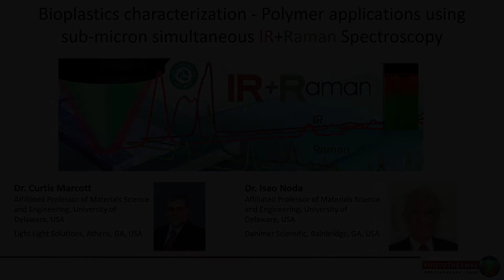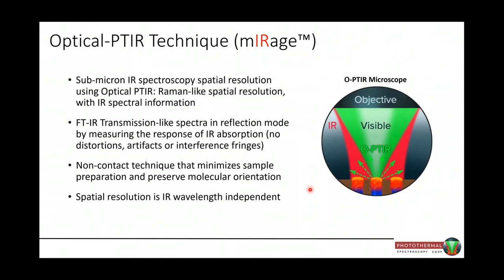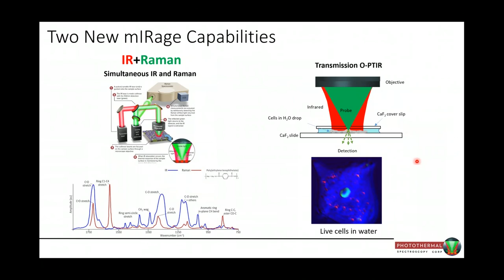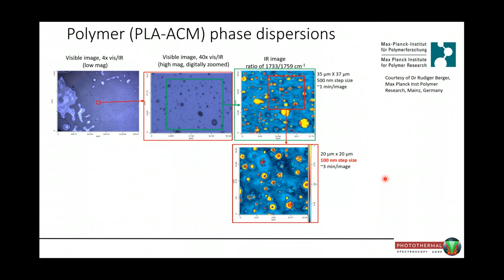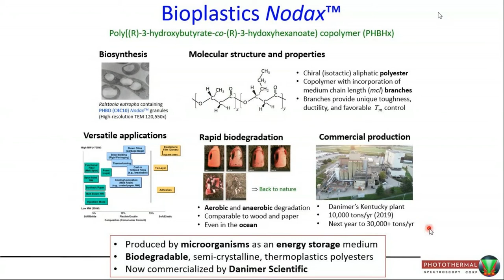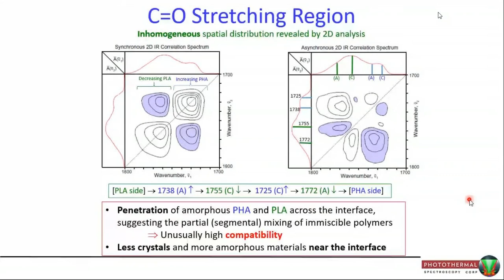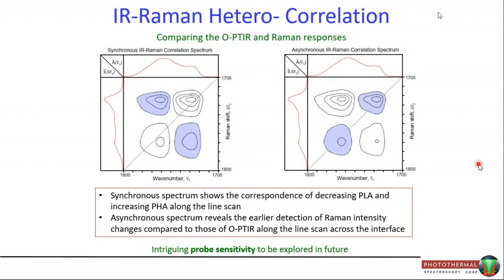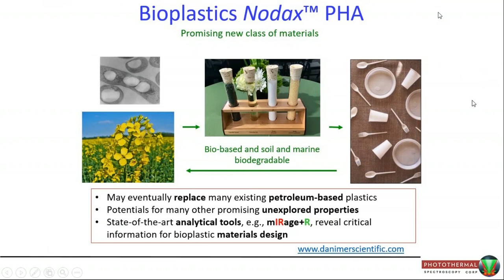Webinar | Bioplastics characterization – Using sub-micron IR+Raman spectroscopy | Dr. Isao Noda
Dr. Isao Noda and co-workers explore the spatial chemical distributions at the interface of a bioplastic (PHA/PLA) laminate at previously unattained levels of spatial resolution of a few hundred nm, Using O-PTIR coupled with Raman (IR+Raman), new insights at the interfacial boundary of PHA and PLA are reveal. Previously thought to be immiscible, using 2-D Correlation Spectroscopy (2DCOS) data analysis, a surprising degree of polymer mixing together with decreased crystallinity at the interface is revealed, thus potentially explaining the high compatibility of this two bioplastics.
In conjunction with Dr Curtis Marcott, who will introduce the breakthrough technique of O-PTIR and through discussion of a range of polymer application examples, will illustrate the advantages of O-PTIR.

The webinar will be recorded for later on-demand viewing with opportunities to ask questions during and after the webinar.